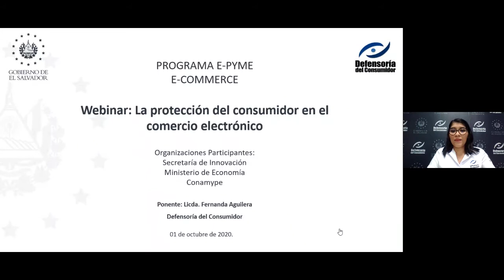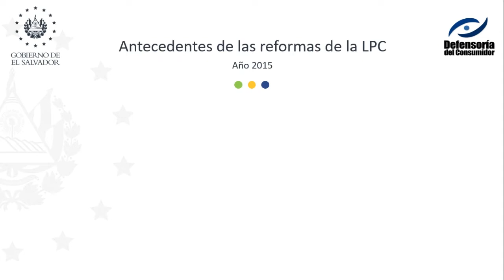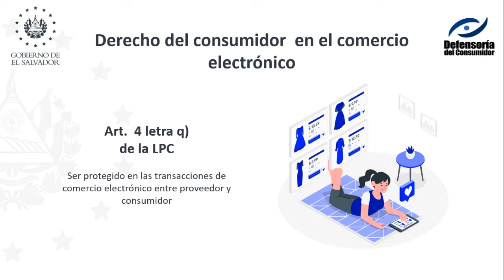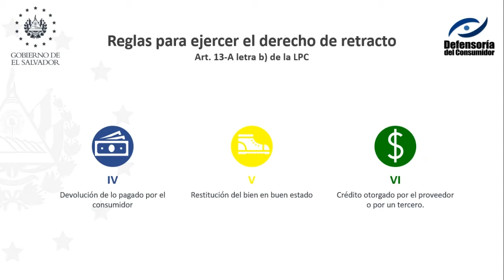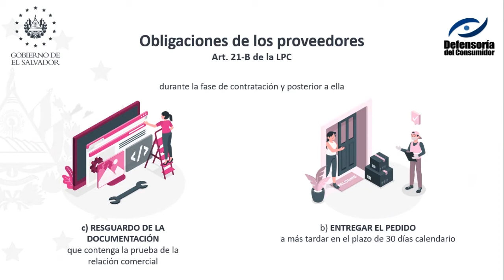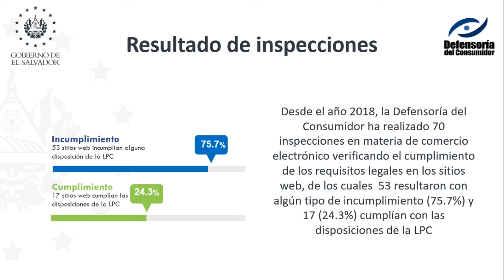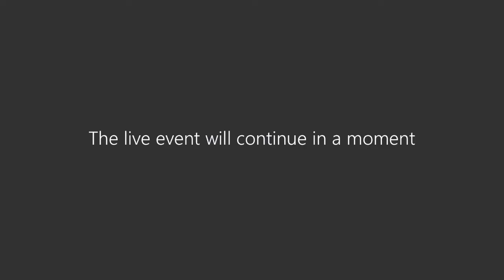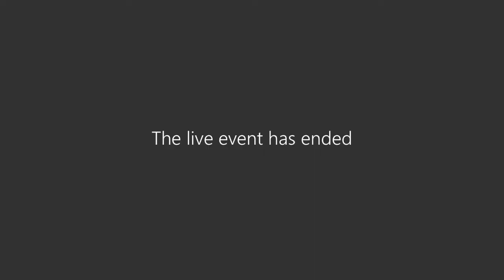La protección del consumidor en el comercio electrónico